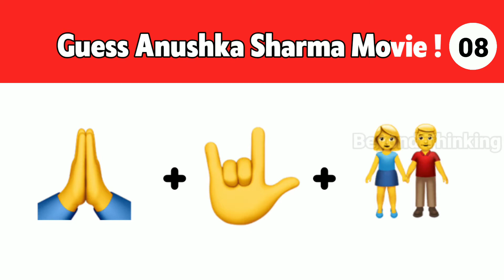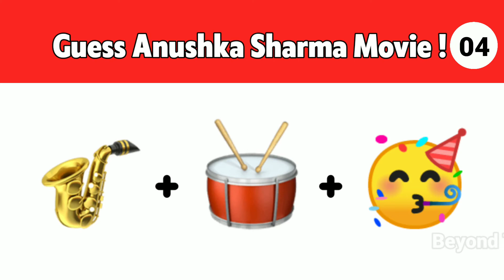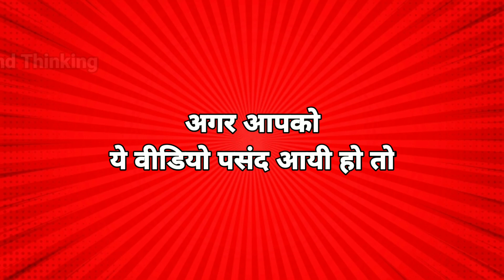Only True Fan Can Guess it ! Emoji Puzzles | Part_082